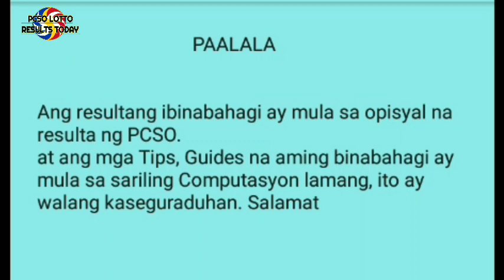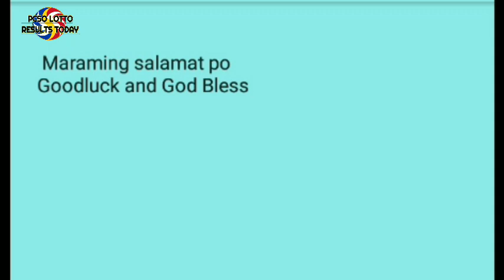Swertres hearing today December 14 2020 5pm draw predictions 3d stl pcso lotto results today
Desclaimer:
Free swertres tips:
Perfect pair guides:
Mag
ka na KAIBIGAN.

 Swertres hearing
 Swertres 3d
 Swertres lotto
 3d lotto results today
 3d hearing today
 3D Swertres Lotto
 3D swertres Guide
 Swertres update
lotto live
pcso lotto resultresukt
lotto draw
swertres result
swertres results
swertres result today
ez2 result
ez2 results
3d lotto result today
2d lotto result today
swertres hearing
swertres predictions
swertres probables
3d lotto hearing today
swertres hearing
pcso lotto results
3d swertres
swertres time
swertres tips
swertres
tips
swertres lotto
swertres update
swertres probables
3D lotto and stl swer3